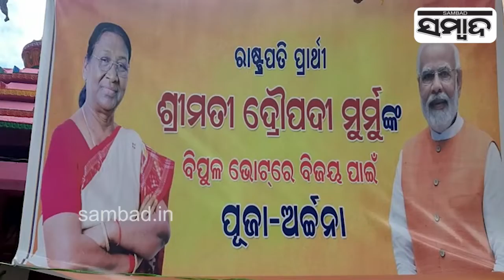Prayers At Masjid, Temples For Droupadi Murmu's Victory In Presidential Election | Sambad